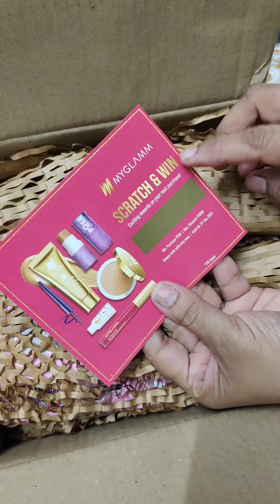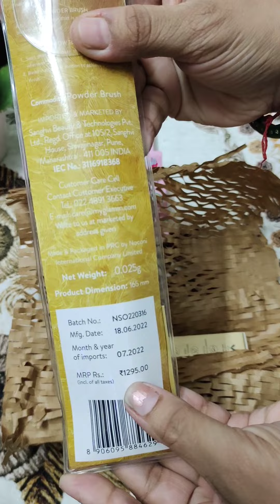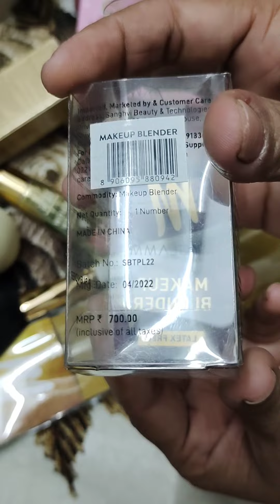MYGLAMM Loot Offers|| My Glamm Review|| My Glamm Diwali Offer 85% Off Unboxing video😱😱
loot offer today,myglamm offers today
myglamm loot offer today
myglamm offer
loot offer
loot offers
myglamm today offer
myglamm offers
myglam loot offer
today myglamm loot offer
myglamm today's offer
loot offers from myglamm
myglamm new loot offer
loot offer's